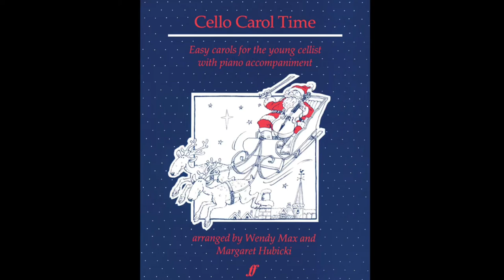7.1 Away In A Manger (English Tune) - Cello Carol Time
English Tune

Cello Carol Time
16 Best-Loved Carols for the Young Cellist
Arranged for easy cello and piano by Wendy Max and Margaret Hubicki

I do not claim to own this piece.